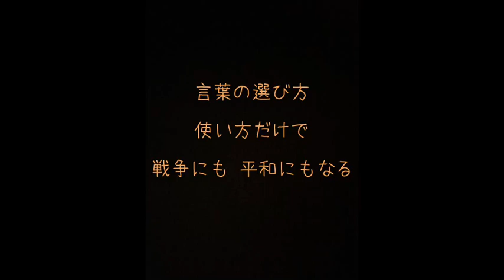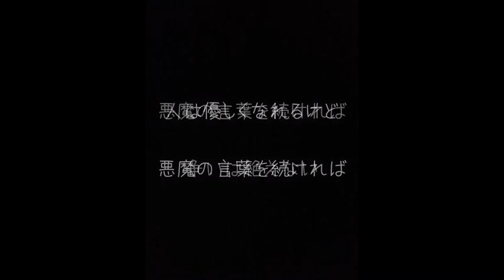言葉 カラオケ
オリジナル第20作のカラオケです